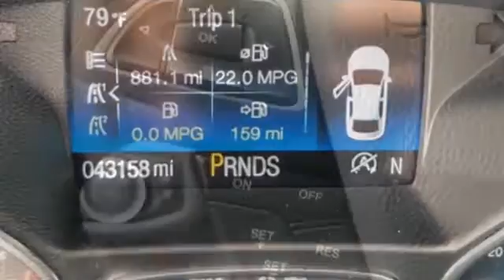Used 2017 Ford Escape SE Kansas City MO, Grandview MO, Belton MO, Overland Park KS, Leawood KS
2017 Ford Escape SE 1FMCU9G93HUD85368 Video

This 2017 Ford Escape SE 1FMCU9G93HUD85368 is full of phenomenal features such as: